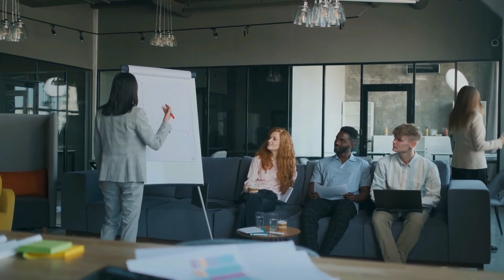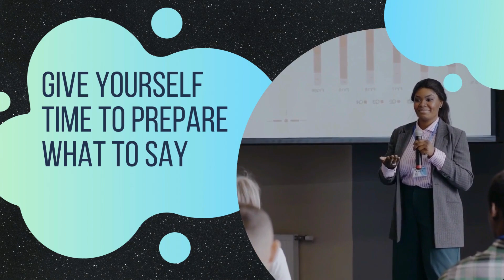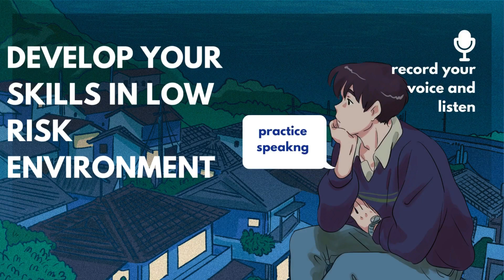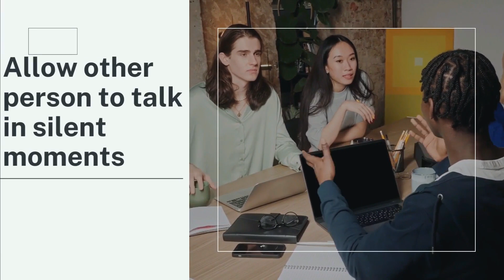Confidence sy baat kesay krn|speak confidently|Tips to boost up confidence.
Hi,do you want to make your speech effective and worth full, if yes then this video is for you.
Here are some steps that will help you to build your confidence while speaking.
1 Embraces your weakness
2 Give you self, time to prepare what to say
3 Maintain eye contact
4 Develop your skills in low risk
5 Take breaks while speaking
6 Allow others to participate in speech.
If you practice these steps and strategies then you will be surely able to boost up confidence and make your speech effective. Thanks.